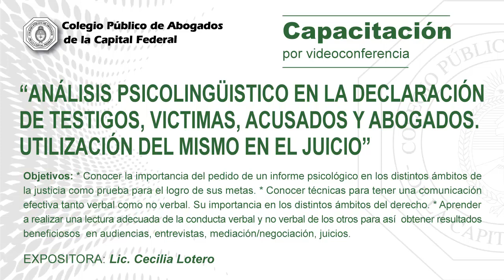"Análisis psicolingüístico en la declaración de testigos, víctimas, acusados y abogados"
Exposición de la Lic. Cecilia Lotero en el ciclo de videoconferencias del CPACF.